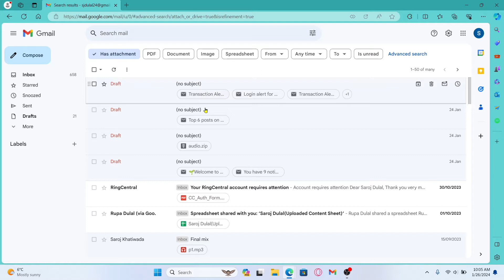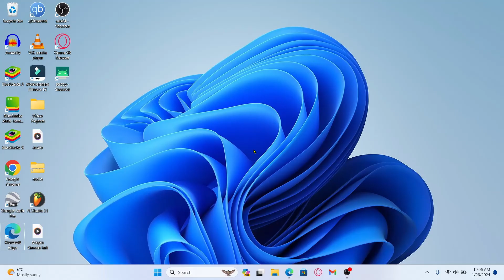How to View Attachments on Gmail? Step-by-Step Tutorial on Viewing Attachments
Unlock the mysteries of Gmail attachments with our in-depth tutorial! Whether you're a seasoned user or just getting started, this guide will walk you through the steps to effortlessly view attachments in your Gmail inbox. Say goodbye to attachment confusion and hello to a more organized and efficient email experience!